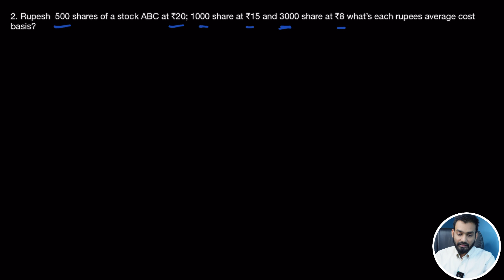Master Cost Basis Hacking: Formula Breakdown & Real-Life Examples || By Chart Impulse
Topic to Be Covered : Master Cost Basis Hacking: Formula Breakdown & Real-Life Examples || By Chart Impulse

"Welcome to Chart Impulse! In this video, we dive deep into the concept of Cost Basis Hacking. Learn how to accurately calculate your cost basis with detailed formula breakdowns and practical examples. Whether you're an experienced trader or just starting out, this guide will help you optimize your trading strategy and maximize profits.